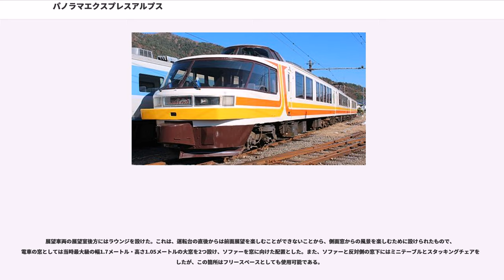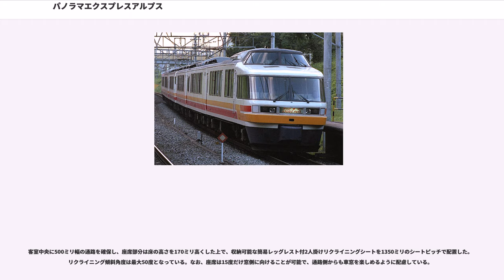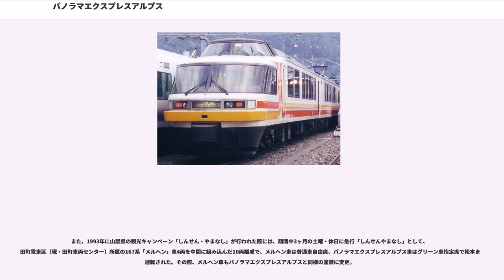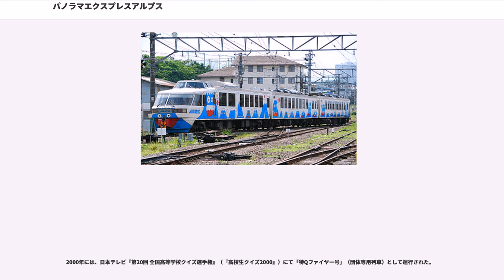パノラマエクスプレスアルプス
パノラマエクスプレスアルプス(Panorama Express Alps)は、日本国有鉄道（国鉄）・東日本旅客鉄道（JR東日本）が1986年から2001年まで保有していた展望車のあるジョイフルトレインである。

国鉄東京西鉄道管理局（西局）のメイン路線である中央本線とその先にある大糸線では、雄大な山岳風景を楽しむことが可能であり、さえぎるもののない前面展望は大きなセールスポイントになるものと考えられた。そこで自然を車窓から楽しめるように「展望」をテーマとした車両を大井工場（現・東京総合車両センター）と共同開発することとなり、1986年6月に設計開始し同年10月に改造に着手、翌1987年3月に運行を開始した。

2001年に富士急行に売却され、特急用車両（2000形「フジサン特急」）として使用。2016年2月7日まで運用された後、廃車となった。

いずれの車両も165系からの改造で、非貫通先頭車がクロ165形、貫通形先頭車がクモロ165形、中間車はモロ164形800番台である。新宿寄りの3両（1 - 3号車）については方向転換を行い、6両編成の際には両側が展望車となるようにした。全車両がグリーン車となった。

それまでのジョイフルトレインでは、主に団体専用列車に使用することを前提していたが、本車両では個人利用者向けの臨時列車としての運用も多く設定することになった。このため、団体専用列車・個人利用者向けの臨時列車のいずれにも使用可能な仕様とすることになった。

また、本車両では和風・欧風という限定されたジャンルではなく、あくまで車窓を楽しむための「展望電車」というテーマを強調し、利用者の年代層に関わらず親しめる車両とすることを目標とした。

車体の外装は、雪をイメージさせる白（クリーム10号）をベースカラーとし、サンシャインイエローとサミットオレンジ（いずれも国鉄制定色外）の帯を車体腰部分に配した。これは、アルプスの山々が朝日に照らされオレンジ色に映える光景（モルゲンロート）をイメージしたものである。展望室直後の運転席側では順序を逆転させるとともに帯を斜め上方向に上げることで、躍動感を狙った。これは、東京西鉄道管理局の「西」をイメージしたものである。車掌台側では帯の上下を反転させている。

共通の改造内容としては、通路にはダウンライトを設置し、照明は間接照明とした。各車両には40インチの大型テレビモニターとレーザーカラオケ機器を設置した。

走行機器は種車の165系のままであるが、183系との連結が可能なように低圧制御回路用KE70形ジャンパ連結器の増設・ブレーキ増圧・車端ダンパーと車種切り替えスイッチ追設も施工された。

クロ165形については改造内容が多岐にわたることから種車の車体を使用せず新たな車体を製作して載せ替えており、車体の断面形状が他の2形式と若干異なる。

このほかにも積雪地の運行に対応した耐雪ブレーキや、信越本線の横川 - 軽井沢間の通過対策（横軽対策）についても施工された。

1998年には展望室サンルーフ閉鎖・補助電源のSIV化・トイレの汚物処理システムのカセット式から循環式への変更といった小改造が行われた。

本車両において最大の特徴は、前面展望車両となったことである。それまでにも乗務員室後方からの展望を考慮した車両は存在したが、乗務員よりも前方に客席がある車両は国鉄では初めてである。

展望室の窓は曲面の合わせガラスを使用し、ピラーは前方風景を見るのに支障の無いよう極力細くした。また、積雪地域への運用もあることから大型ワイパーとデフロスタ（くもり取り装置）を備えた。展望室の座席は前方向きに固定され、後方からも視界が確保させるように背もたれを低くした。

国鉄では初の車両構造となったが、これは展望室後部に半室の乗務員室を設置し、その高さを大きく引き上げる方法を採用した。運転時間や設置機器の関係から、完全な2階建て構造にはなっていない。助士席に相当する箇所は通路となっており、乗務員扉と車掌用機器については通常はカバーをかけている。また、展望室最前部には衝突事故の可能性を考慮し、油圧式のダンパーを2基設けている。ダンパー間には展望室の換気用送風機を設置した。冷房装置は屋根上のスペースの関係でAU71D形集中式冷房装置に変更した（展望車両以外は種車の冷房装置をそのまま使...